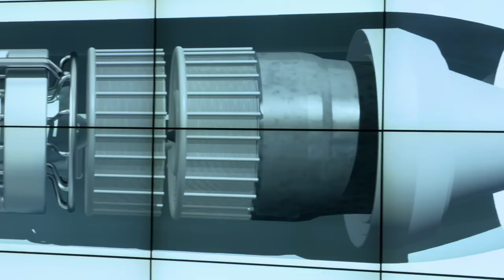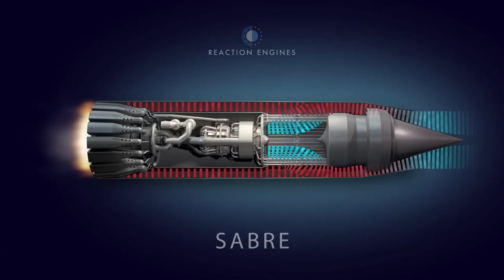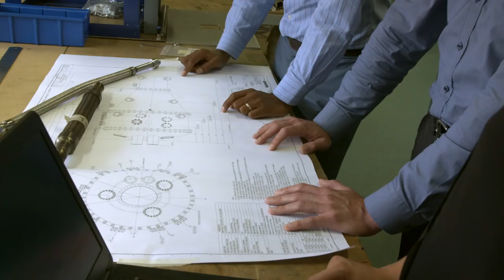Reaction Engines - Making the leap to hypersonic travel